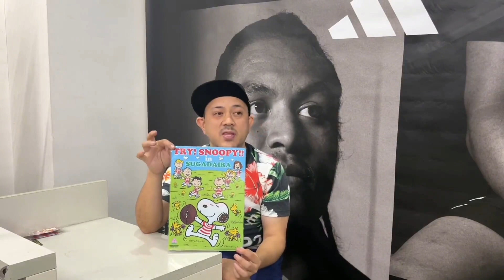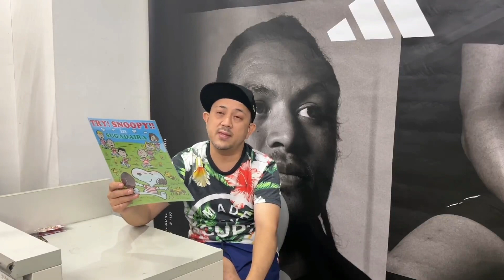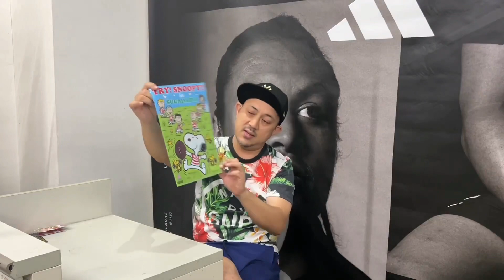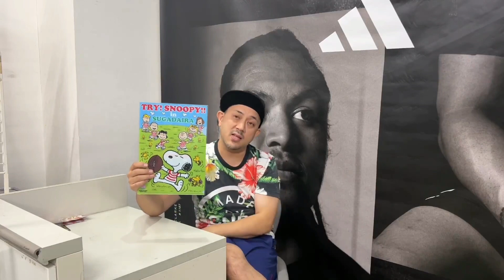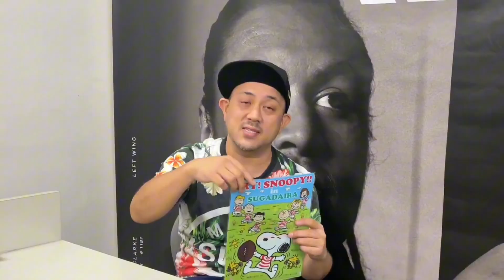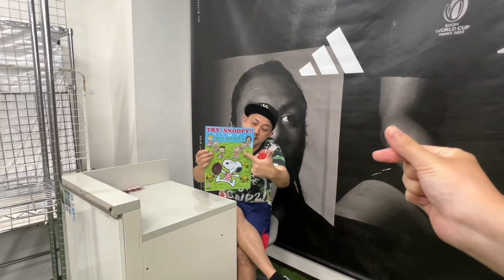ラグビー日本代表 オフィシャル スヌーピー＆菅平コラボ クリアファイル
ラグビー日本代表 オフィシャル スヌーピー＆菅平コラボ クリアファイルです。
数量限定の入荷で菅平店とWebで限定販売！

ラグビーオンラインでの販売ページはこちら！

ラグビーオンラインのInstagram はこちら！

ラグビーオンラインのFacebookはこちら！

ラグビーオンラインのTwitter（X)はこちら！